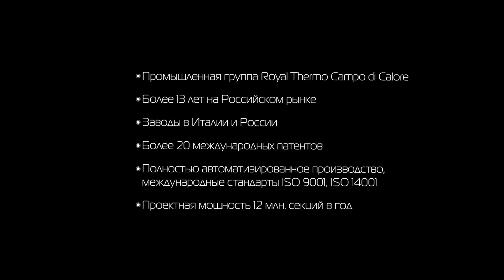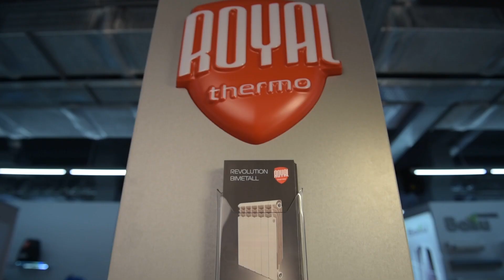В чем популярность радиатора Royal Thermo Revolution Bimetall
Эксперт по системам отопления Илья Удальцов  раскрывает секрет популярности  биметаллического радиатора Revolution Bimetall в линейке Royal Thermo, объясняет,  как создаются одни из лучших алюминиевых радиаторов в России и Европе.